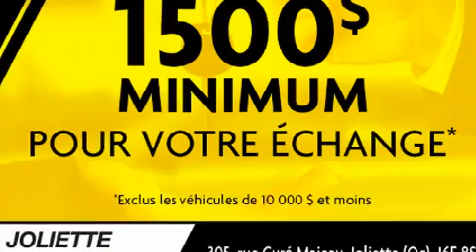2017 Ram 1500 in Joliette, QC J6E8S9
Venez examiner de plus près le Ram 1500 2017. Affichant moins de 1000 km au compteur, ce véhicule a secoué son segment en combinant de généreuses proportions, un look sportif, un équipement complet et un haut niveau de sécurité! Les caractéristiques suivantes sont incluses: des phares à extinction temporisée, l'ouverture automatique de la glace du conducteur, le pare-choc arrière avec marche-pied, une banquette à l'avant, rétroviseurs extérieurs chauffants, régulateur de vitesse, et un climatiseur. Les occupants de ce modèle voyageront en toute sécurité grâce aux caractéristiques suivantes: coussins gonflables à l'avant avec détecteur de poids du passager, rideaux gonflables pour protéger la tête, système antipatinage, la mise hors de fonction du système d'allumage, et freins à disque aux 4 roues avec antiblocage. Le dispositif d'assistance au freinage applique une pression supplémentaire sur les freins lorsqu'il détecte une situation d'urgence. Nos conseillers aux ventes sont très compétents et prêts à partager leurs connaissances. Nous vous aiderons à trouver le bon véhicule au prix qui respecte votre budget. Nous sommes là pour vous aider.